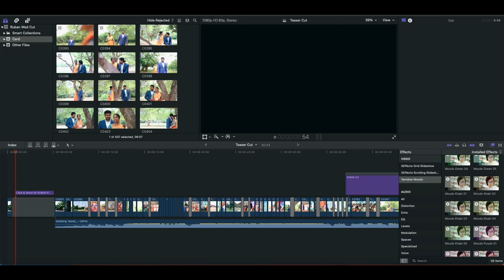Praveen Weds Valarmathi Grand Wedding Teaser 2023 Ruban"s Photography